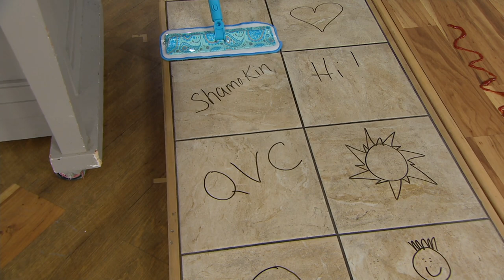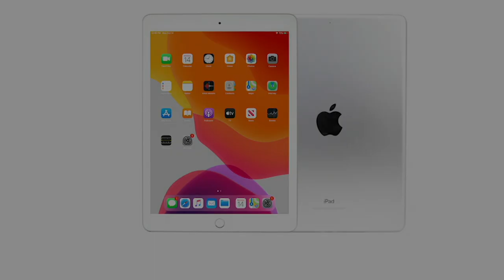A Cleaner Home Microfiber Mop w/ 4 Reusable Cleaning Pads By Aslett on QVC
A Cleaner Home Microfiber Mop w/ 4 Reusable Cleaning Pads By Aslett

Your floors will be spick-and-span when you use this microfiber mop to remove dirt, scrub surfaces, and trap debris. With this mop's adjustable pole and swivel base, it's easy to clean practically every crevice in your home! From Aslett.